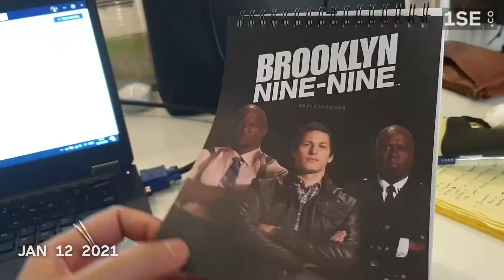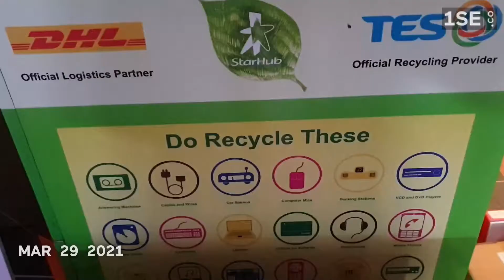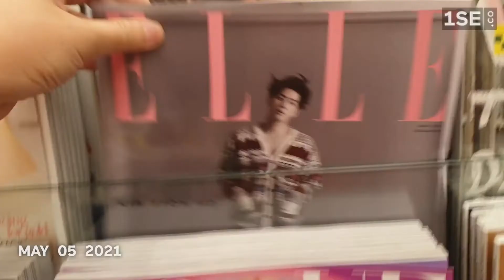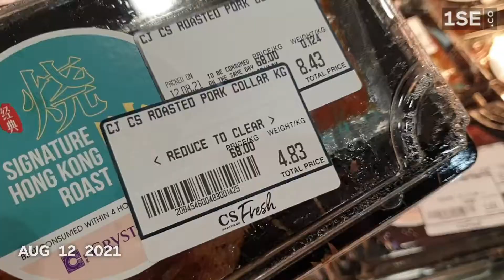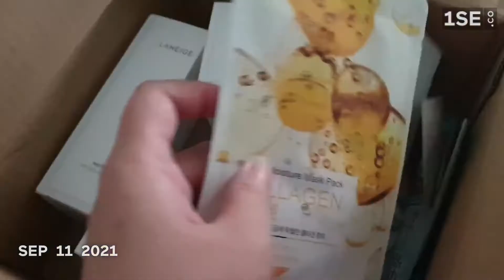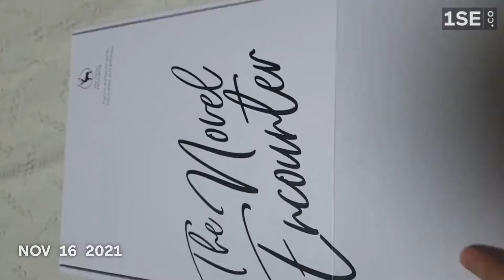1 Second Everyday (2021)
2021 aka the year I got COVID!

dani[dot]salasalan[at]gmail[dot]com